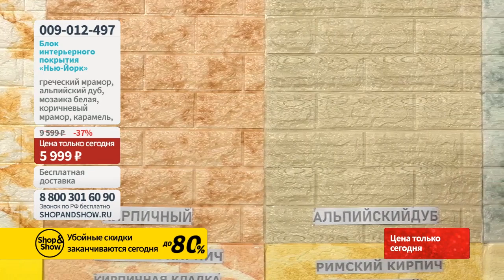Блок интерьерного покрытия «Нью-Йорк». Shop & Show (Ремонт)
[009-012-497] Блок интерьерного покрытия «Нью-Йорк» (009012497)

Давайте дружить ;)